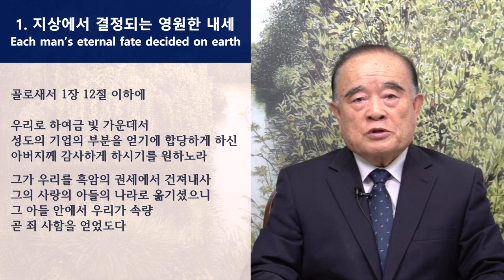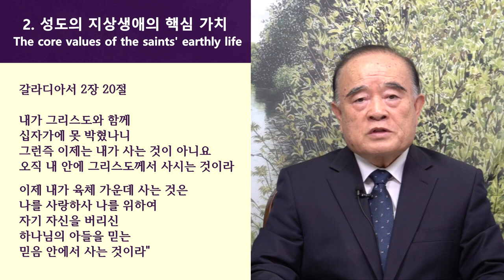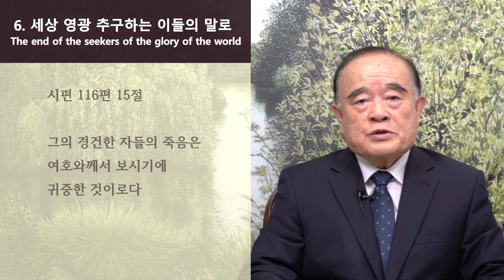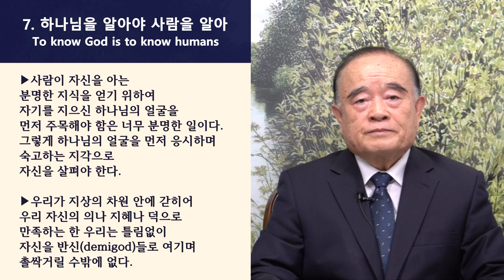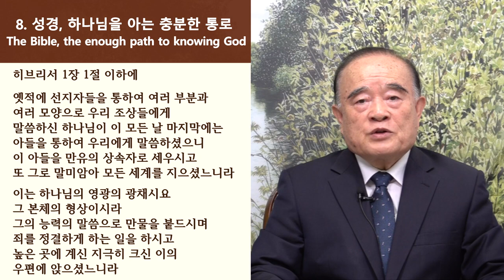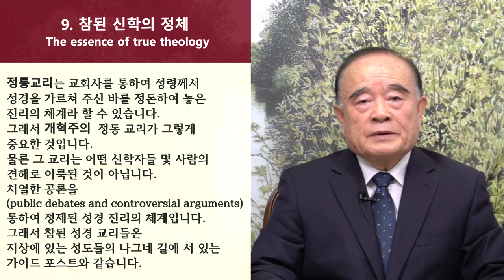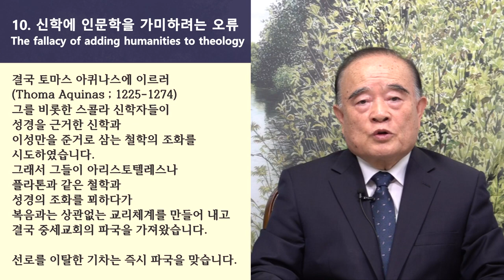영생이란 무엇인가 설교 시리즈 23.영생 얻은 자의 지상생애 (The earthly life of the one who has eternal life)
그리스도 안에서 영생 얻은 우리의 지상생애의 초점은 우리와 성삼위 하나님 사이의 영원한 관계에 집중되어 있습니다.
다른 말로 하여 영생 얻은 하나님의 자녀들은 지상생애를 영원한 하나님 아버지의 집, 하나님 아버지의 나라와 잇대어 있는 것으로 여깁니다.
그러니까 지상생애는 하나님 아버지의 나라의 서론입니다.

성도의 지상생애의 외적인 조건과 환경은 오는 영원한 내세와 판이하게 다릅니다.
그러면서도 성도의 지상생애는 하나님의 나라의 살아있는 원리와 씨가 주장하는 생애입니다.
물론 지상에 있는 동안 우리의 옛 사람의 죄성이 아주 제거되지는 않으니 우리가 항상 그 죄와 대항하여 싸워야 합니다.
그 싸움은 성령님의 능력 주심 안에서 진행됩니다.

 그런 의미에서 성령께서 성경 기자들로 하여금 지상의 성도들을 나그네와 행인으로 묘사하게 하셨습니다.
일반 문학작품에서 나그네와 행인은 목적지가 정해지지 않고 떠돌아 다니는 방랑자를 가리킬 때가 많습니다.
그러나 지상의 성도들은 그리스도 안에서 성령님의 인도하심을 따라 말씀에 입각하여 하늘 아버지의 집을 바라보며 나아가고 있습니다.
히브리서 11장 13절 이하에
"이 사람들은 다 믿음을 따라 죽었으며 약속을 받지 못하였으되 그것들을 멀리서 보고 환영하며 또 땅에서는 외국인과 나그네임을 증언하였으니
그들이 이같이 말하는 것은 자기들이 본향 찾는 자임을 나타냄이라
그들이 나온 바 본향을 생각하였더라면 돌아갈 기회가 있었으려니와
그들이 이제는 더 나은 본향을 사모하니 곧 하늘에 있는 것이라
이러므로 하나님이 그들의 하나님이라 일컬음 받으심을 부끄러워하지 아니하시고 그들을 위하여 한 성을 예비하셨느니라"

그러므로 우리가 항상 깨어 견지할 자세는 무엇입니까?
세상에 속한 자들이 추구하는 것과는 분명 달라야 합니다.
하나님을 알지 못하며 지상에 사는 이들은 한결같이 세상 영광을 추구하는 이들로 나타납니다.
우리도 다 그런 자들이었으나 우리를 긍휼히 여기시고 사랑하시는 하나님께서 그리스도 안에서 우리를 구원하시어 영생 얻게 하셨습니다.
그러므로 우리는 세상 영광을 추구하는 자들이 되지 말아야 합니다.
세상의 영광을 추구하고 그것으로 만족하는 것은 성도에게 있어서 합당하지 못합니다.
세상 영광 추구하는 성향이 바로 우리의 죄성에서 나는 것입니다.
실로 우리는 성경을 통하여 영적으로 죽어 있고 오직 세상 영광만 추구하는 자들의 말로를 통하여 큰 경계를 삼아야 합니다.

성경대로의 영생 얻은 우리의 삶은 필연적으로 우리가 사는 세대의 사상과 교훈의 풍조를 대항한 싸움을 수반합니다.
골로새서 2장 6절 이하에
"그러므로 너희가 그리스도 예수를 주로 받았으니 그 안에서 행하되
그 안에 뿌리를 박으며 세움을 받아 교훈을 받은 대로 믿음에 굳게 서서 감사함을 넘치게 하라
누가 철학과 헛된 속임수로 너희를 사로잡을까 주의하라 이것은 사람의 전통과 세상의 초등학문을 따름이요 그리스도를 따름이 아니니라"

오늘날 최첨단의 과학과 정보통신혁명을 자랑하는 현대인들의 사고는 우리 이전 시대 고대의 아덴의 상태에서 조금도 진보하지 않았습니다.
인류 자체는 창조주 하나님을 아는 지식에서 진보하지 않았습니다.
그것도 모르고 인생들은 인생의 의미를 여러 사상체계들과 철학적 교훈 속에서 찾으려 애를 써왔습니다.
철학은 끝없는 미로학습과 같습니다.
요즘 인문학을 강조하면서 성경만을 의존하는 편협성을 해소하려면 인문학이 필요하다 주장하는 이들이 있습니다.
그런 이들은 아직도 그리스도를 믿음으로 말미암아 구원 받는데 있어서 성경만으로 충분함을 모르고 있습니다.

디모데후서 3장 15절 이하에
"또 어려서부터 성경을 알았나니 성경은 능히 너로 하여금 그리스도 예수 안에 있는 믿음으로 말미암아 구원에 이르는 지혜가 있게 하느니라
모든 성경은 하나님의 감동으로 된 것으로 교훈과 책망과 바르게 함과 의로 교육하기에 유익하니
이는 하나님의 사람으로 온전하게 하며 모든 선한 일을 행할 능력을 갖추게 하려 함이라"

길은 오직 성경의 우리 구주 예수님이십니다.
베드로전서 2장 25절
너희가 전에는 양과 같이 길을 잃었더니 이제는 너희 영혼의 목자와 감독 되신 이에게 돌아왔느니라